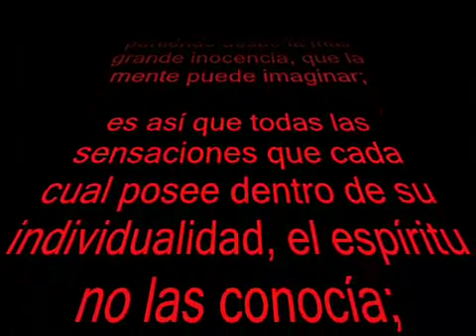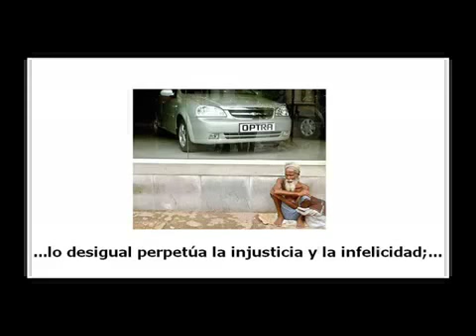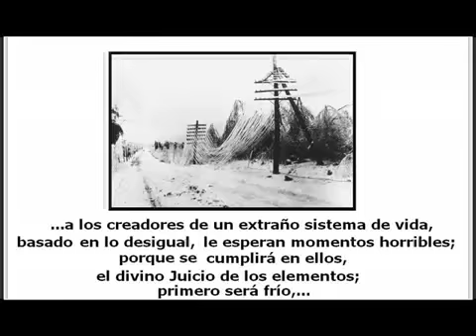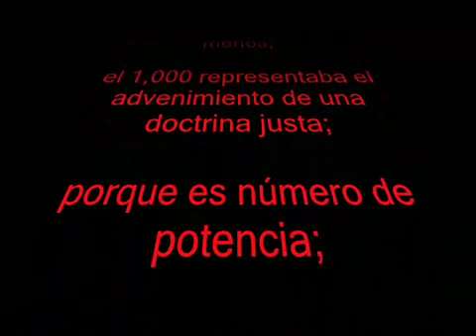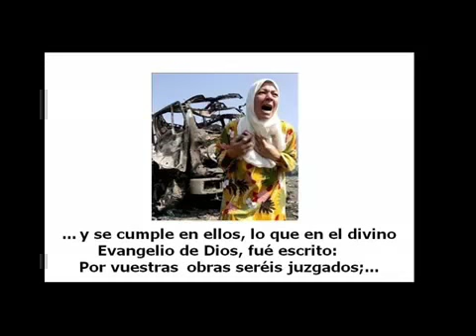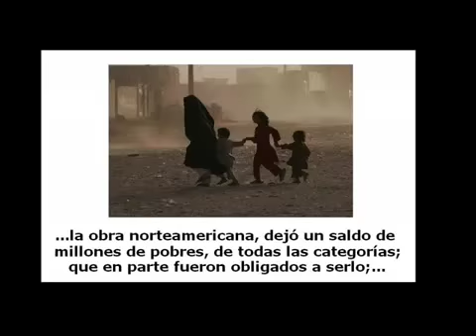FIM do IMPERIO AMERICANO